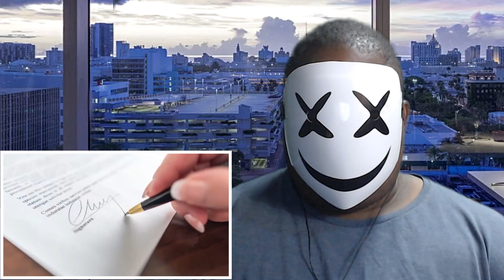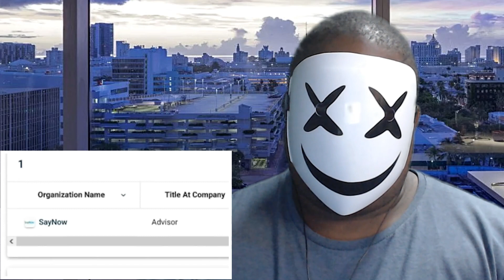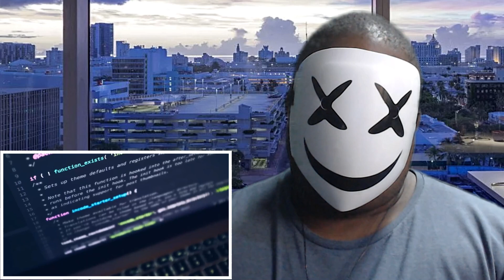One Hit Wonder Or Genius: Only Hip Hop Artist To Never Sell Out For Money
Peace,
CHICHIKAN.